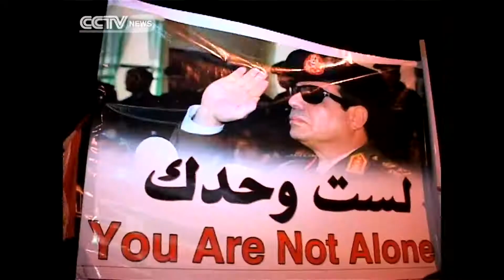El-Sisi Resigns as Military Chief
Abdel Fattah Al Sisi's decision will have come as a surprise to very few people.He's been hinting for months that he would run. Still, the official declaration triggered late night celebrations among many in Cairo. CCTV's Yasser Hakim reports